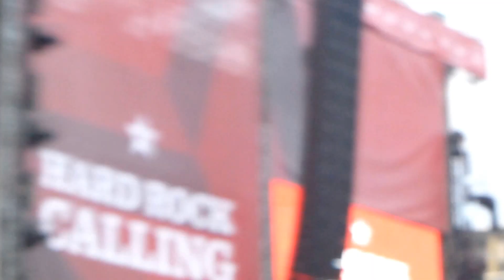Kasabian @ olympic park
intro... Grandstand theme
Days Are Forgotten
29th June 2013